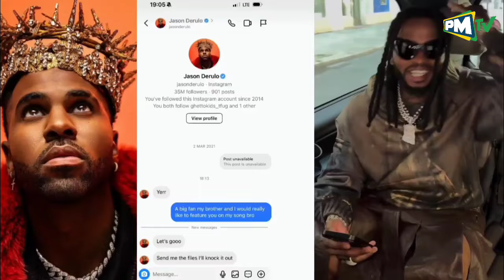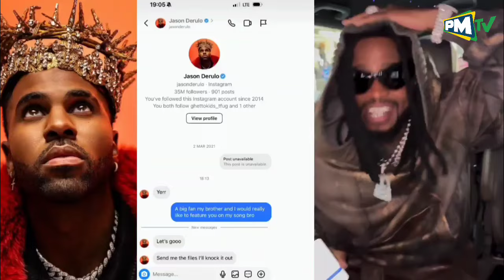DIAMOND APAGAWA KWA FURAHA USIKU HUU BAADA YA JASON DERULO KUMJIBU UJUMBE HUU/ ONA ILIVYOKUWA